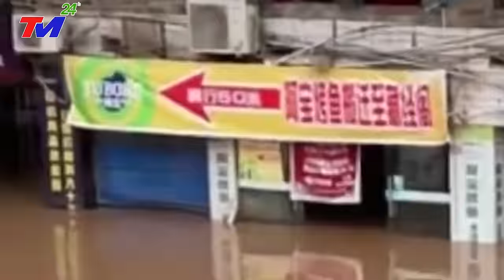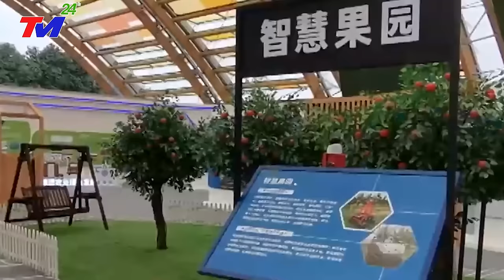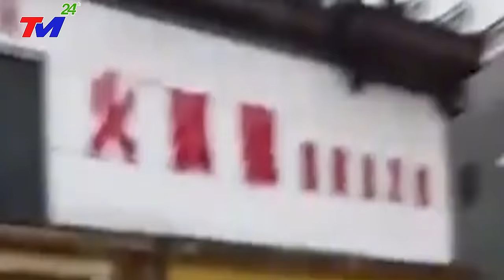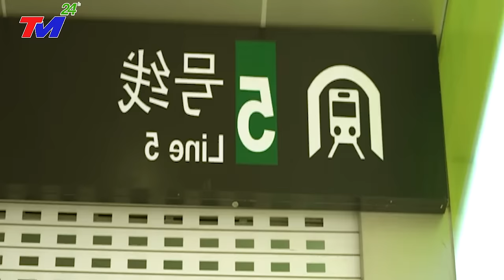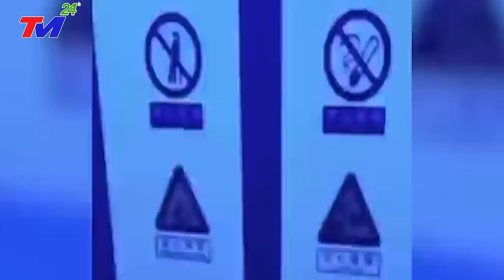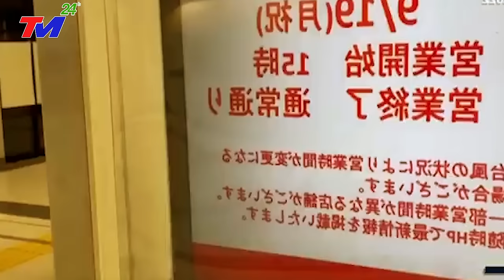⛔TIN MỚI NHẤT 28/12: KINH~HOÀNG VỠ ĐẬP TAM HIỆP, DÂN DẪM ĐẠP NHAU CHẠY LÊN VẠN LÝ TRƯỜNG THÀNhTRỐN